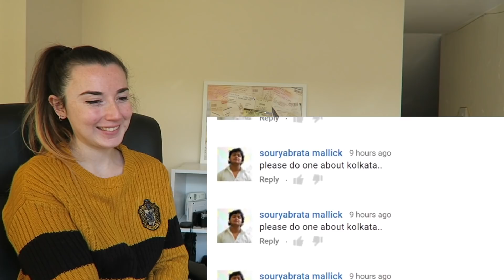Rebecca Reacts: 11 Surprising Facts About Kolkata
Hello Everyone!

I'm Rebecca and today I'm reacting to 11 Surprising Facts About Kolkata! I hope you enjoy my video!

Vasuki Ms
Surya
Anthony

                               *FOLLOW ME*

💸 Depop: bex52296
📌 Pintrest: bex52296

                                *SUPPORT ME*